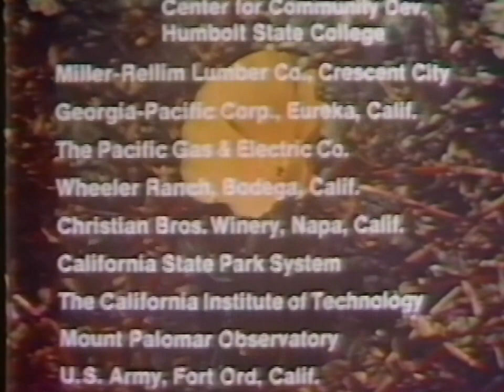KCET-28 1973 The Place For No Story Calif. FIlm Doc.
KCET-28 1973 The Place For No Story Calif. FIlm Doc. all tapes are cleaned and baked before transfer. please keep in mind the quality Matters on condition of machines and how they were recorded plus tape stock Used. Also Many of These Recordings were Recorded Off Rabbit Ear Antenna, s Not Cable Tv Yet